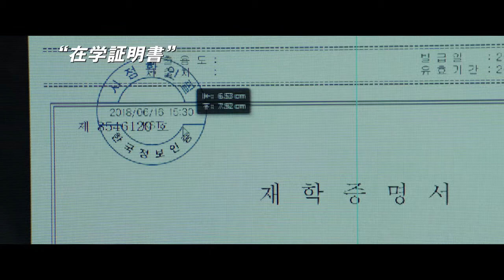『パラサイト 半地下の家族』ブルーレイ＆DVD発売記念 ポン・ジュノ監督＆ソン・ガンホ インタビュー映像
映画『パラサイト 半地下の家族』ブルーレイ＆DVDは2020年7月22日（水）発売！
■Blu-ray　7,800円（税抜）
■DVD　4,800円（税抜）
※6月19日（金）よりAmazon Prime Video先行配信開始
※7月3日（金）よりデジタル配信開始
※7月3日（金）よりBlu-ray、DVDレンタル開始
監督・共同脚本：ポン・ジュノ
出演：ソン・ガンホ、イ・ソンギュン、チョ・ヨジョン、チェ・ウシク、パク・ソダム、イ・ジョンウン、チャン・ヘジン
発売・販売元：バップ